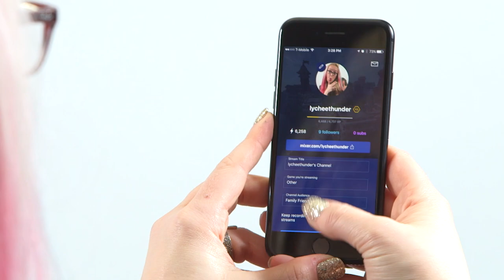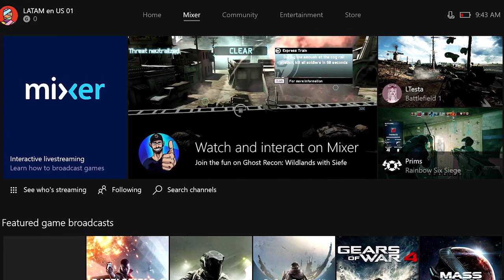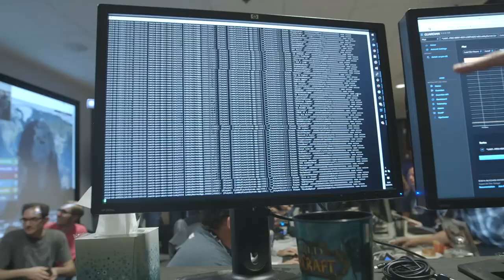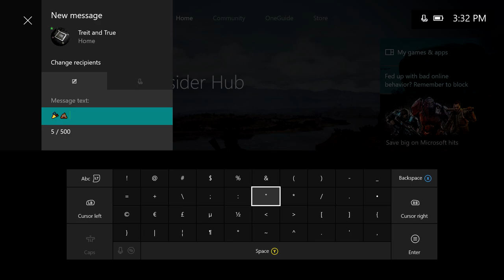This Week on Xbox: May 26, 2017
This week we get our first look at Far Cry 5, big updates are here for Beam, we dive deep into Destiny 2 and much more.